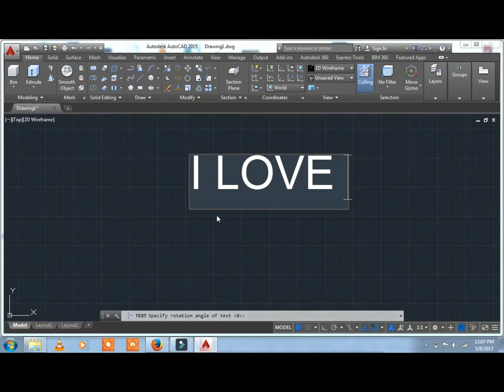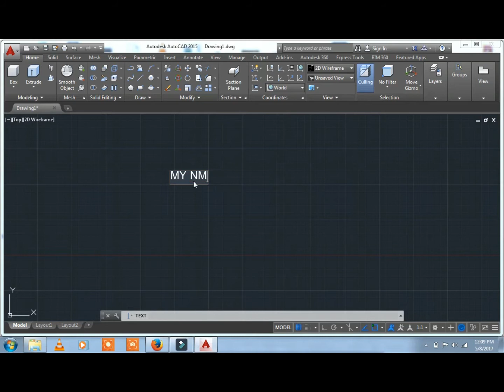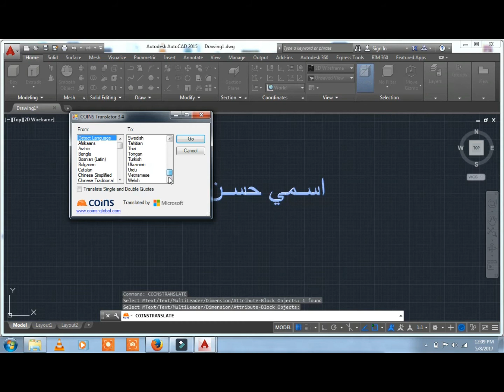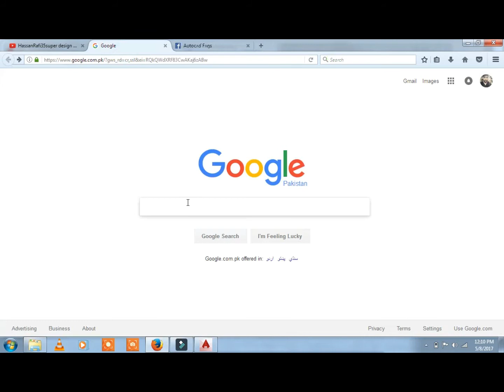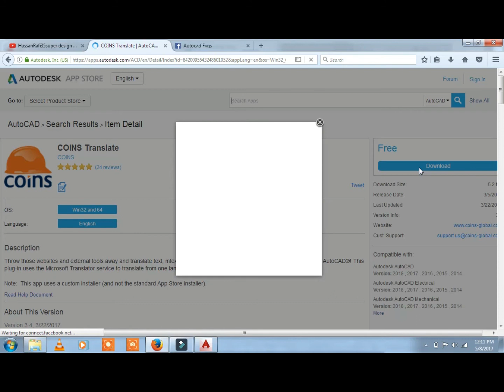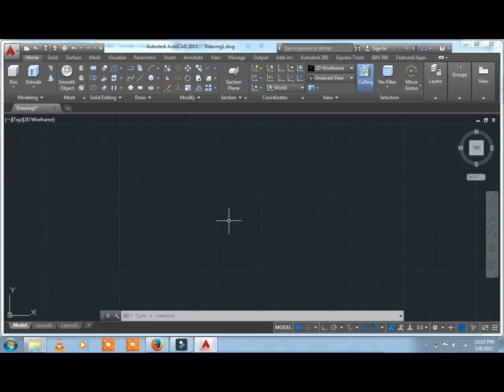AUTOCAD TRANSLATE TEXT IN OTHERS LANGUAGE/URDU/HINDI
AutoCAD coin translate tools to change text  language